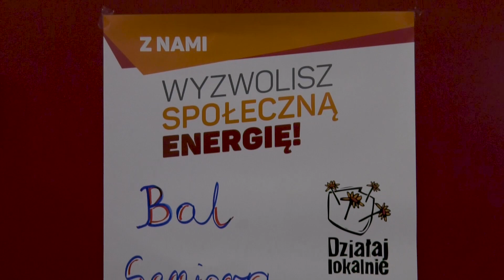Bal seniora w Collegium Polonicum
W piątek 20 października w auli Collegium Polonicum w Słubicach seniorzy z Dziennego Domu Senior + w Słubice,  Domu Dziennego
Pobytu "Zielona Przystań" w Cybince oraz seniorzy skupieni wokół Fundacji na rzecz Collegium Polonicum bawili się na balu seniora.